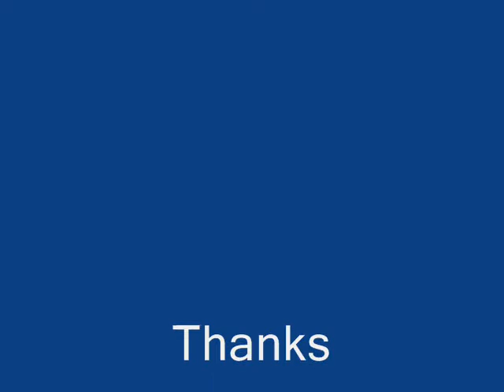On the Wing by Owl City(w/ Clannad pics)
alone at home and got bored so I just played with WMM.
The video is not that good because Im not that good in using WMM.

Song: On the Wing by Owl City(downloaded from 4shared.com)
Pictures: Clannad(downloaded from Minitokyo.net & Konachan.com)